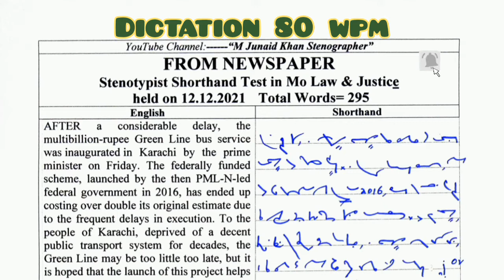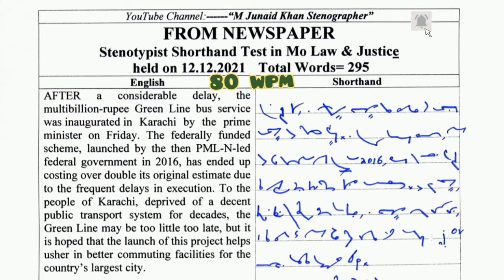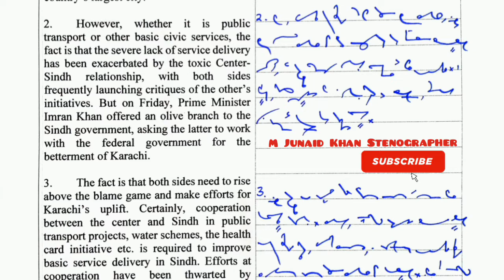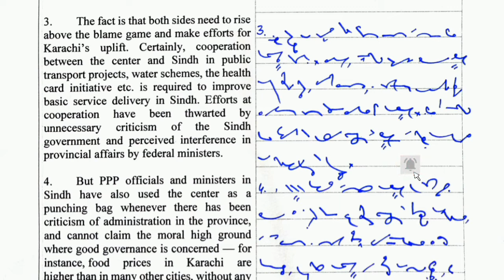Mo Law and Justice Stenotypist Shorthand test held on 12.12.2021 | 80 WPM Shorthand Dictation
dawn editorial dictation 80 plus wpm
85 wpm dawn editorial dictation
80 wpm editorial matter dictation
80 wpm english shorthand dictation
dawn editorial dictation 90 wpm